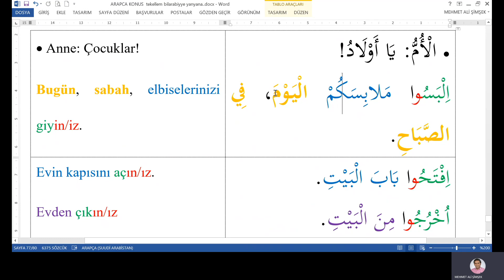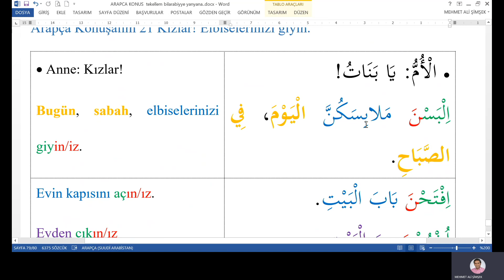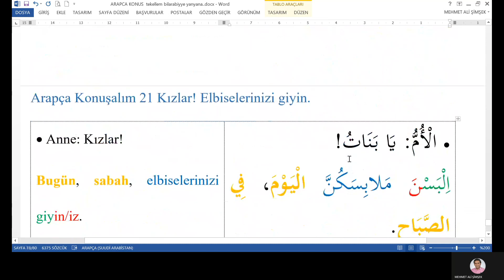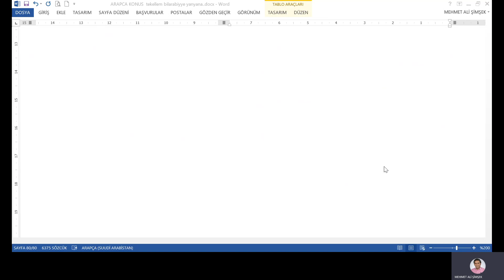Arapça Konuşalım 21 Erkekler şunları yapın Kızlar şunları yapın